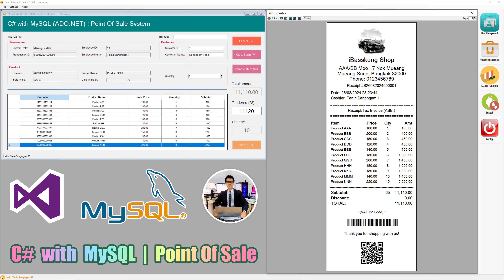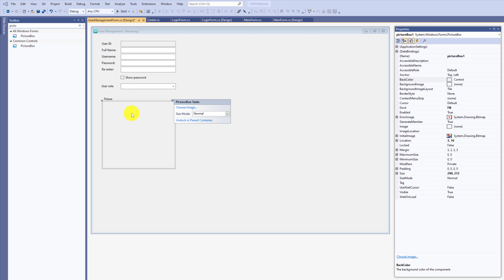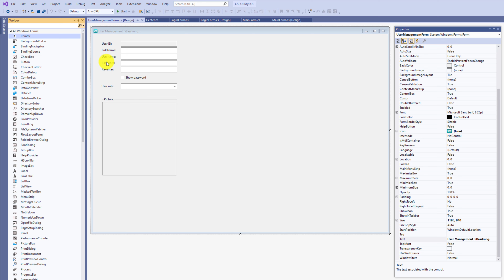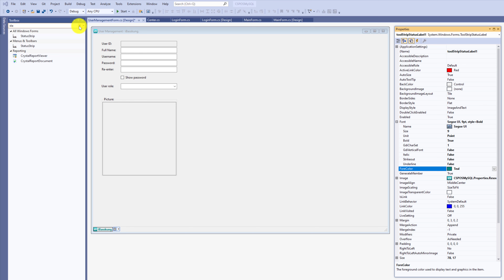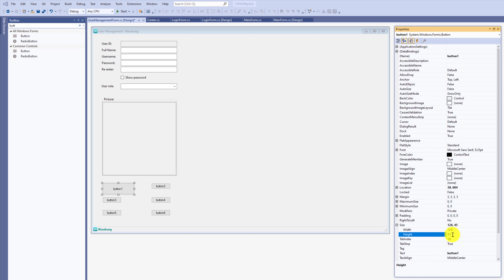สอนฟรี วิธีการออกแบบฟอร์ม User Management ระบบ POS ใน Visual Studio 2019 (Part 3)